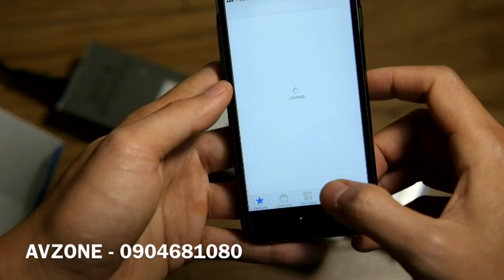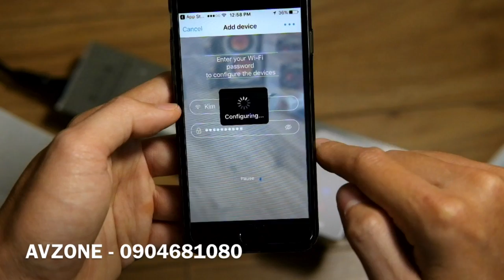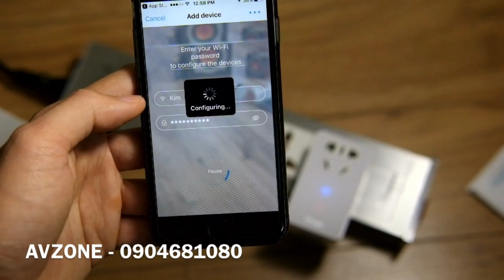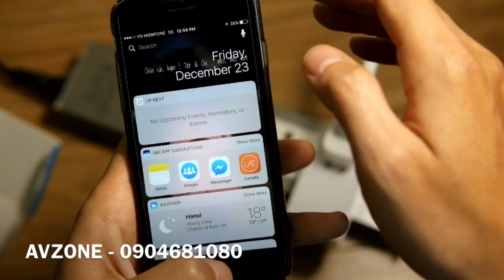Broadlink SP mini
Ổ cắm wifi - điểu kiển qua mạng